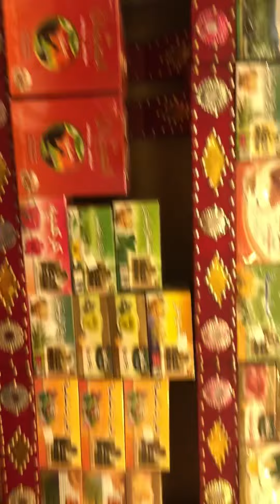House driver story #3